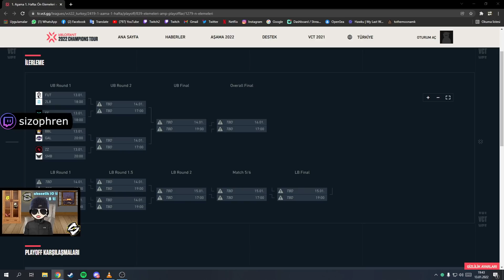VALORANT Türkiye Komik Anlar ve En İyi Vuruşlar #119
Haftalık (genelde) olarak yüklediğim, o hafta Twitch'de VALORANT oynarken yapılan komik anları ve güzel vuruşları derlediğim video serisinin 119. bölümü.

Klip göndermek istiyorsanız Discord sunucumuza girip "clips" kanalına göz atabilirsiniz.